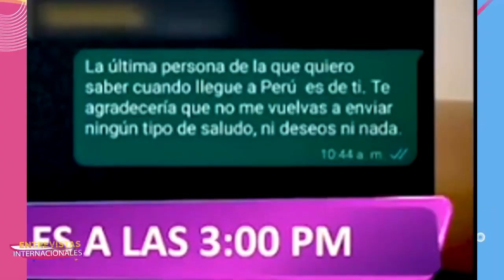PANCHO RODRIGUEZ NO AGUANTÓ VER A YAHAIRA PLASENCIA COMO JURADO EN EEG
Pancho Rodriguez reaccionó al ingreso de Yahaira Plasencia al reality de baile en esto es guerra.